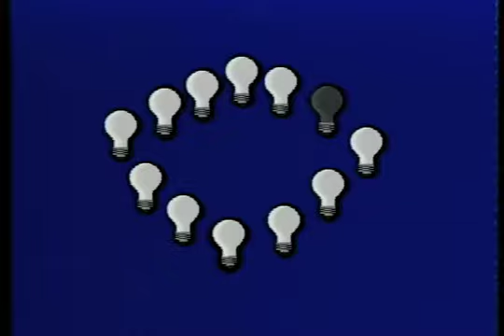Out of the Box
This is an animation resulting from Buckminister Fuller's World Game Workshop at the Amherst University in Mass. showing the process of synthesizing the solutions to complex situations.